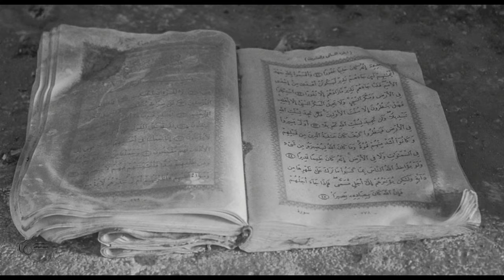عجلون بعدسة محمد النواطير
مقاطع مسلية برامج فلاتر تعليم محمد العريفي هيفاء وهبي نانسي عجرم راغب علامة عرب ايدول اكس فاكتر